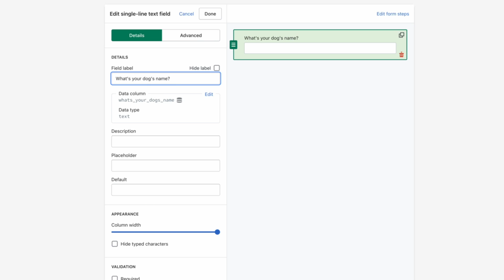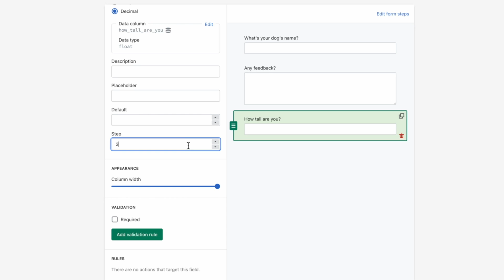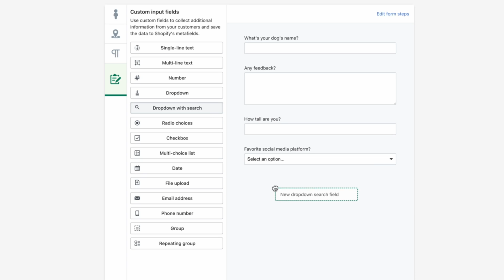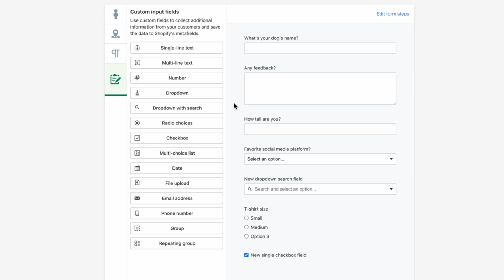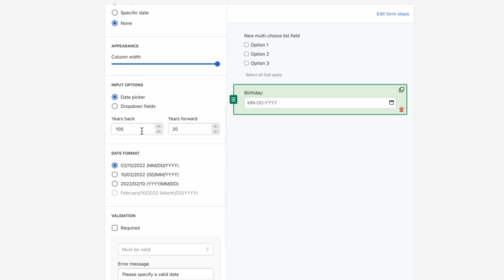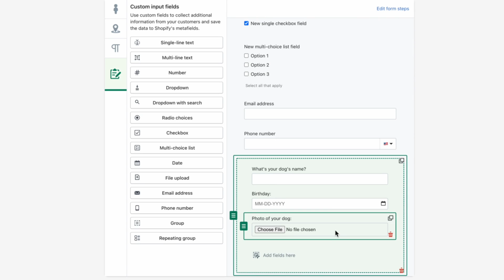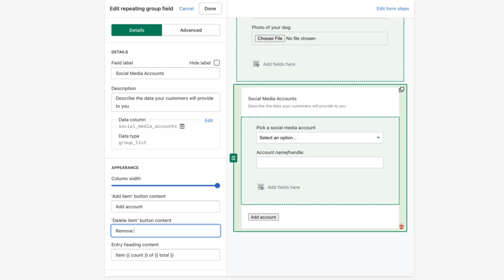Custom input fields | Forms 101 | Customer Fields for Shopify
It's time for a deep dive into custom input fields for Customer Fields. If you're wanting to collect data from customers but not seeing any pre-made fields for that purpose, use a custom field!

00:00 Intro
00:25 Single-line text field
00:48 Multi-line text field
01:00 Number field
01:45 Dropdown field
02:25 Dropdown with search field - Article
03:03 Radio choices field
03:38 Multi-choice list field
04:04 Date field
04:34 File upload field
05:07 Custom email address field
05:23 Custom phone number field
05:41 Group field
06:02 Repeating group field

Transcription
In this video, we're going to dig into each of the custom fields, so if you've found that the Shopify fields or standard fields don't have what you want, not a problem, you can create it with custom fields. Now, this is going to be a longer video, but we'll cover a lot of ground on how you can use each of these fields, and we've also created video chapters for each custom field so you can jump ahead to a certain one. Let's get started

Single-line text fields allow customers to respond using a few words. This is great for asking customers questions that only need a short response. And while we're here and looking at this first custom field let's also take a look at the field settings.

Each field may have unique settings along with some standard ones like field label data column placeholder text requiring validation and so on. The "multi-line" text field provides a text box that's suitable for lengthier responses from your customer you can use this field for more open-ended questions like customer feedback or a bio.

The "number" field allows customers to enter a number in either integers or decimals depending on which setting you select. For example, we could ask how many times have you shopped with us before and then set this to integer which will only allow whole numbers: one, two, three, four, or we could ask "How tall are you?" Then you'd select decimal here in the settings and now customers could say that they're "five foot five" or "seven foot nine".

Another setting to note for number fields is "step". If you raise or lower this, your customers will see small arrows on this field that they can click to increase or decrease the number. If you select let's say "three" then the value will go up by three instead of one each time [you press it]. You can also get crazy and make your own step value like 3.14 and customer fields will calculate those increases as well.

You can create a list of options in a dropdown format for customers to choose from using the "dropdown" field. If you have a lot of options this is a neat and tidy way to store those options. So, I'll create a dropdown field that asks the customer what their favorite social media platform is now we look at the field settings panel and can add values for the dropdown with value lists like this you can also click on these two lines here and drag the values to reorder them. And a quick pro tip: if you want to add a lot of options without having to type them in manually you can click these three dots select "import CSV" and import a list of field options in bulk.

Similar to the "dropdown" field we can use "dropdown with search" to display a large number of fields, and this time with an added search bar with this field you can bulk import up to 500 field options via CSV. In addition, the dropdown with search field also includes a powerful feature that allows you to populate field options using a Google Sheet which is great for cases where you have more than 500 options for a single field find the link in this video's description if you want to set that up

The "dropdown with search" field also includes some handy settings to control the search logic along with a customizable message for no search matches.

Radio choices are ideal when you only have a couple of options that you need the customer to choose one from or if you just need to make a yes or no type field. I can create a simple select your preferred t-shirt size then add values for various sizes. When we preview this field we can see that if you select a second option the first one is deselected. One helpful setting here to note is you can choose to have this box checked by default.

The "multi-choice list" field is great if you want your customers to select multiple options in cases where more than one value might apply. Each option will show up as individual checkboxes that the customer can select I'm going to fill in the description for this field. It can be really useful to use the description tool for fields like this to make...